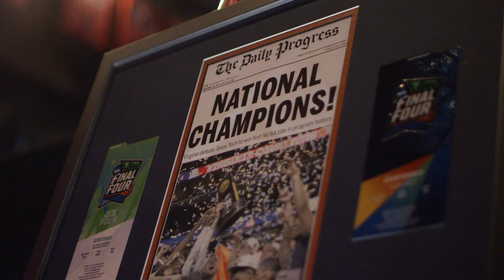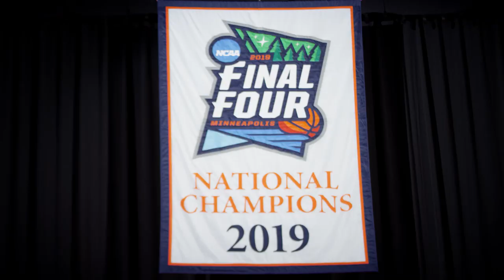MEN'S BASKETBALL - A Night With The Champions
Sights and sounds as the 'Hoos raised the banner.